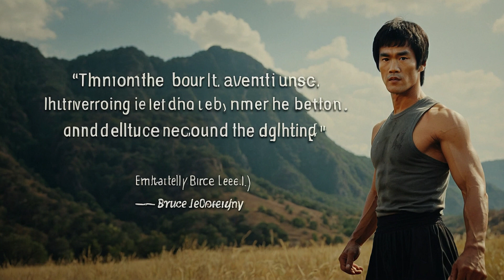Mastering Bruce Lee life Wisdom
Unlock the timeless wisdom of Bruce Lee in this captivating exploration of "The Philosophy of Bruce Lee: Wisdom for Modern Warriors." Dive deep into the essence of Bruce Lee's teachings as we unravel invaluable lessons for navigating the challenges of modern life with grace and resilience.

In this thought-provoking video, we journey through the core principles of Bruce Lee's philosophy, from the fluidity of water to the power of simplicity and the cultivation of the warrior spirit. Discover how to embrace the journey of self-discovery and personal growth, drawing inspiration from the legendary martial artist's profound insights.

Join us as we delve into the heart of Bruce Lee's philosophy and uncover practical wisdom that transcends time. Whether you're a martial arts enthusiast, a seeker of wisdom, or simply someone navigating the complexities of life, this video offers invaluable guidance for unleashing your inner warrior and living with purpose.